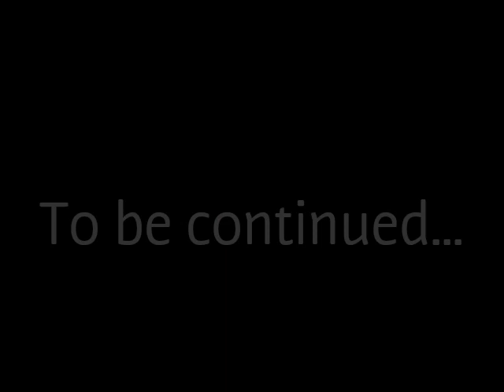Adt Kid vs. Project Zero| a SLB special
Here comes adt kid.